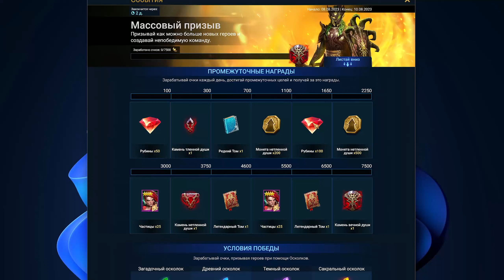И на это я потратил 17 сакралов | Бонусный призыв | RAID: Shadow Legends